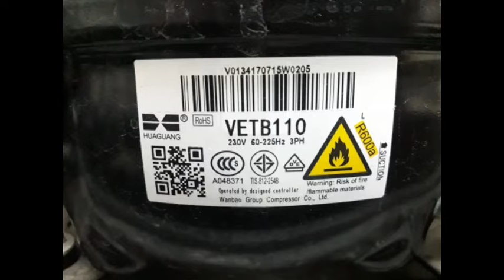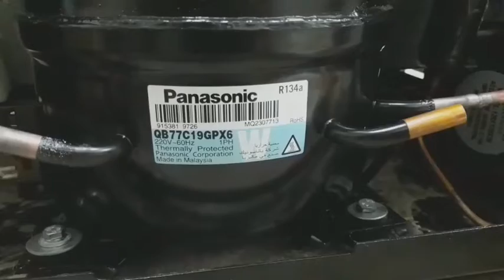Fisher Refrigerator inverter compressor defective(Convert to Ordinary type compressor)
This video will show you how to modify a refrigerator.